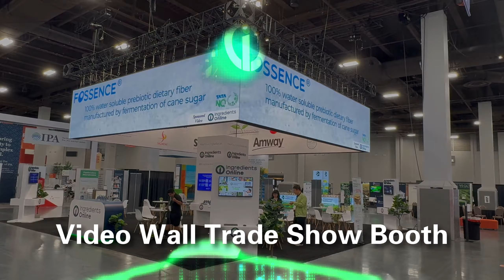Ingredients Online SupplySide West 2023 30' x 30' x 6.5' Sqaure Hanging LED Video Wall